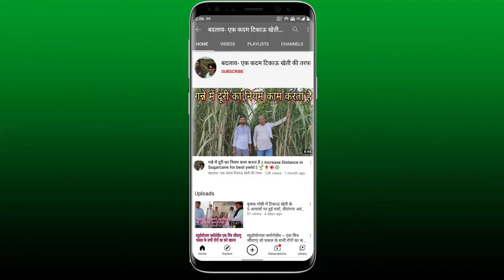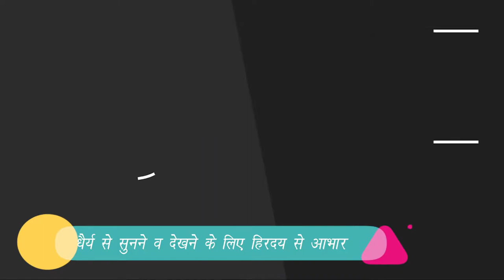इंटर क्रॉपिंग बागवानी के साथ करने से जैविक खेती की राह आसान || Importance of Multi cropping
दोस्तो नमस्कार 🙏

साथियो कैसे हो आप आशा करता हूं अच्छे ही होंगे।

साथियो इस वीडियो में हम बात करेंगे एक ऐसे किसान से जो जैविक खेती में जो अन्तरवर्ती फसलों को ले रहे हैं और साथ मसाले व बागवानी को भी प्रोत्साहित कर रहे हैं जिससे इनकी लागत तो कम हो ही रही है साथ ही मृदा में सुधार हो रहा है

इन्होंने समूह बनाकर किसान उत्पादक संस्था बनाई व  अपने उत्पाद को अच्छी कीमत पर बेच रहे हैं सरकार के अधिकारियो का योगदान भी मिल रहा है इनकी मार्केटिंग में मदद भी हो रही है ।

तो आइए जानते हैं विस्तार से -

तो आइये दोस्तो करते हैं खेती में बदलाव और खेती को बनाते हैं टिकाऊ व समृद्ध एक बेहतर व गुणवत्तापूर्ण उपज देने के लिए 🙏

आपका दिन शुभ हो मंगलकारी हो इसी के साथ पुनः आपका आभार हमारे साथ जुड़ने के लिए 🙏